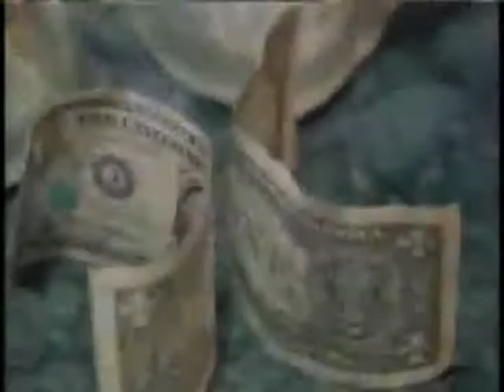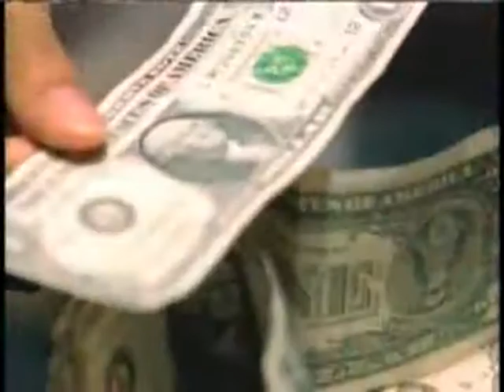P.M. Dawn Featuring Ky-Mani and John Forté ‎– Gotta Be...Movin' On Up (excplicit)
From the hit movie senseless a 1998 American comedy film starring Marlon Wayans and David Spade.
Gee Street label 1997